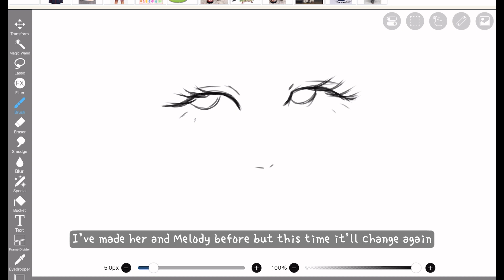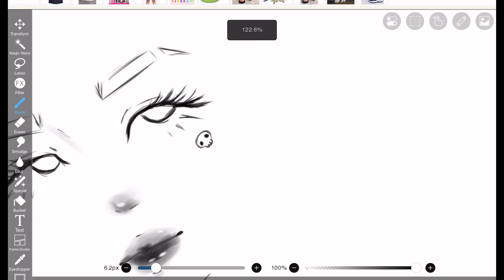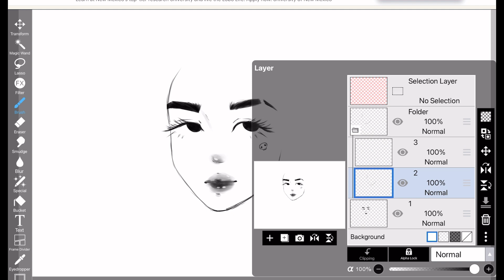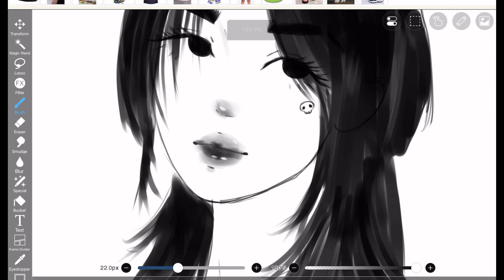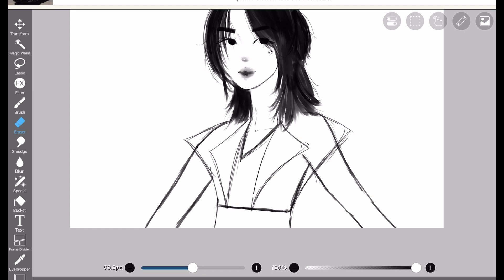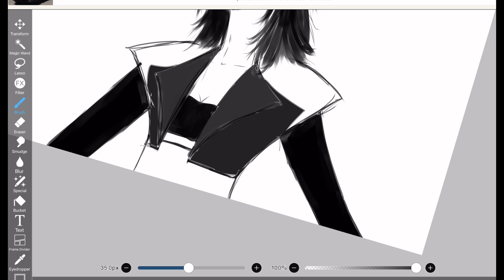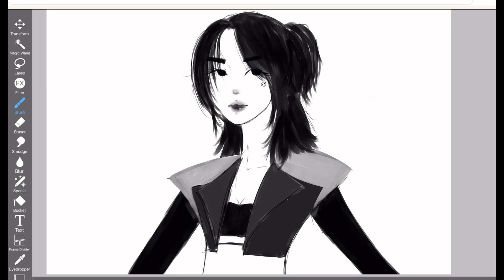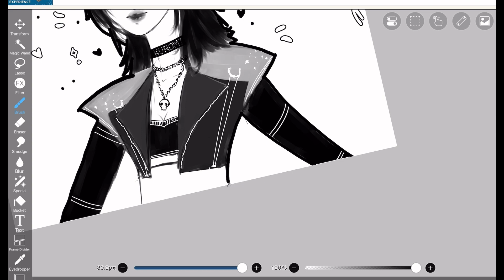Kuromi as a human speed draw °˖✧˚ʚ♡ɞ˚✧˖°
I’m sick so I won’t be posting a video until next week 😷

Filmed on: iPhone 13 Pro Max
Edited: Capcut 🖥, ibispaintx ✍🏻
 ૮꒰ ˶• ༝ •˶꒱ა ♡